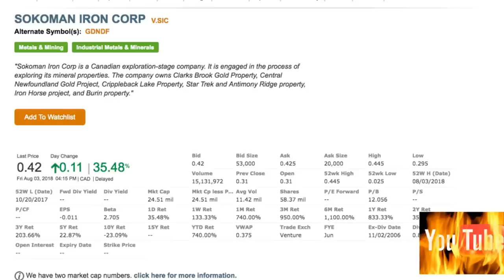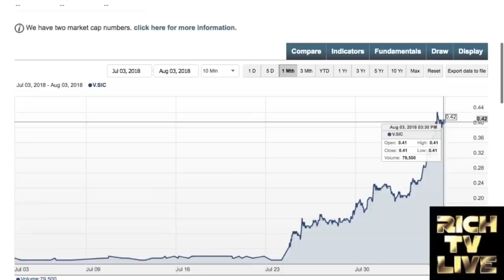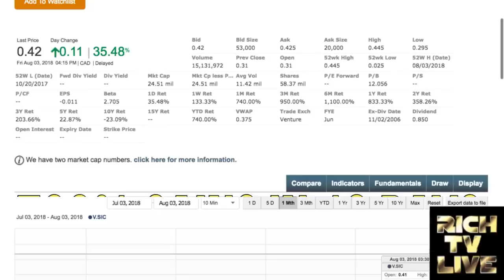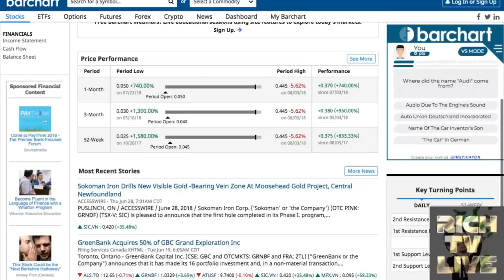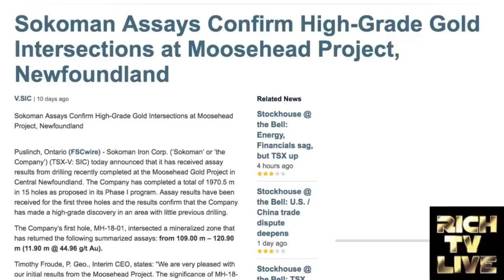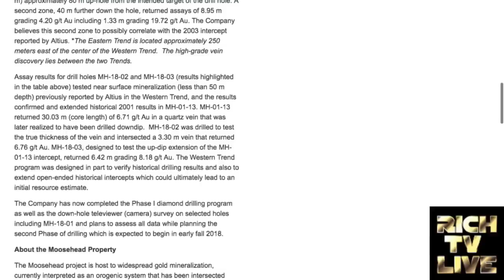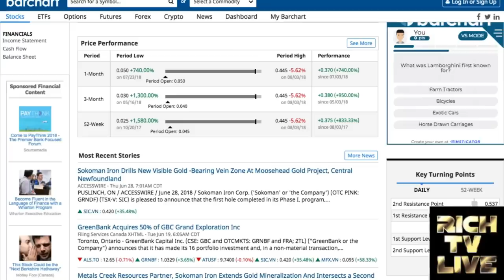THE HOTTEST STOCK IN THE WORLD SOKOMAN IRON CORP (TSX.V: SIC) (OTC: GDNDF) 700% GAIN IN 10 DAYS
THE HOTTEST STOCK IN THE WORLD SOKOMAN IRON CORP (TSX.V: SIC) (OTC: GDNDF) 700% GAIN IN 10 DAYS - August 3rd, 2018 - RICH TV LIVE - Today i let you know about a stock that literally found gold and they have exploded 700% in only 10 days!!!

a one-stop shop for cryptocurrency, stocks, sports, travel and trending topics.